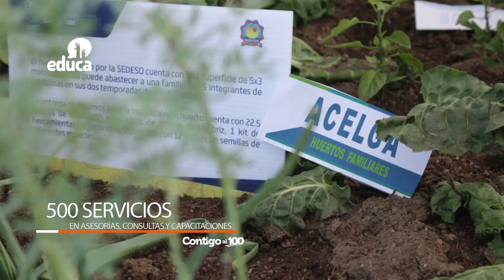¡Qué gran idea! _ Caravanas para soñar _ Cap 06